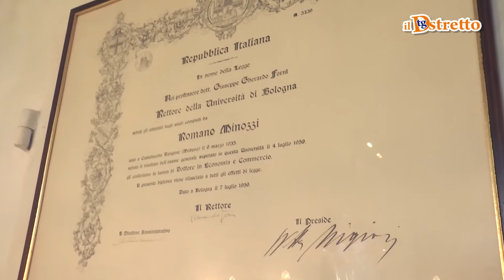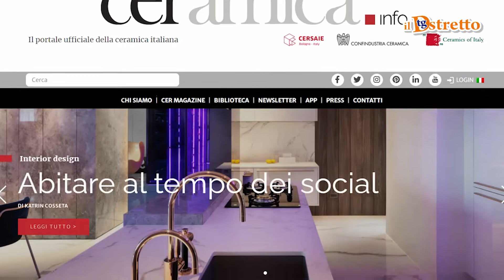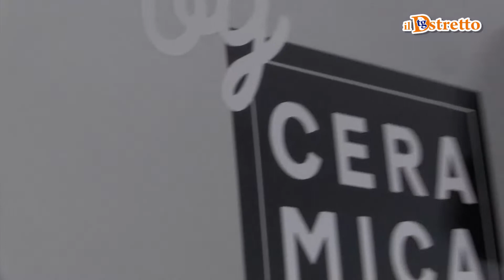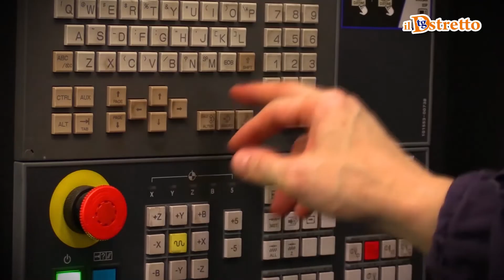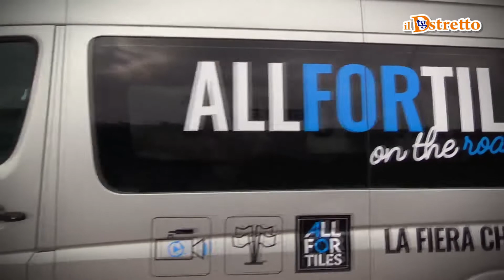06/05/2021 TG DSTRETTO